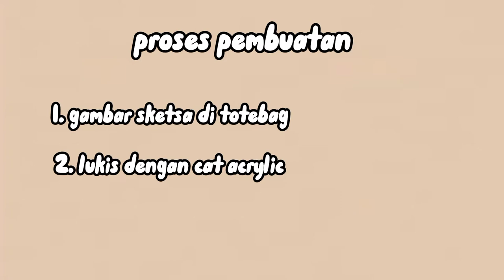kerajinan yg terinspirasi dari kebudayaan lokal || totebag canvas lukis🎨👩‍🎨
hi guys!!! let me introduce my self🙇🏻‍♀️
my name is navyantira, from 10 science 2, absent 28
 im from 48 senior high scholl📚

  Barong Bali is one of the many varieties of Balinese performing arts. Barong is a traditional Balinese dance characterized by a mask and body costume that can be worn by one or two people to dance. In Bali there are several types of barong
  The barong that I made is an example of barong ket. The Barong Ket dance which is also commonly referred to as the Banaspati Raja dance (king of the jungle) is a combination of a lion, a tiger or a cow. These animals are considered to have awesomeness or supernatural powers.
  Barong is a symbol of victory from goodness. He became a spiritual protector for the Balinese people. Barong is believed to increase the aura of positive spiritual energy for mankind.